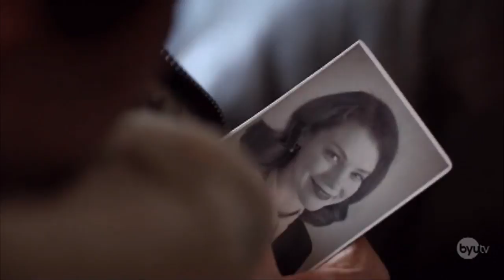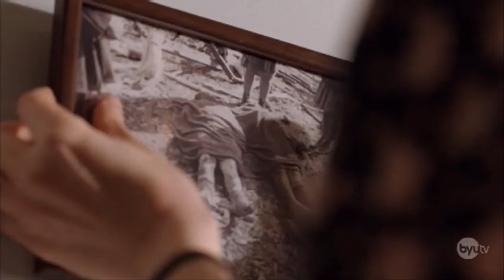Instrument of War BYUtv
When U.S. B-24 bomber pilot Clair Cline is shot down and captured in northern Germany, one war ends and another begins -- to keep hope alive. Now behind Nazi barbed wire and oppression, ...

Director: Adam Thomas Anderegg
Writer: Matt Whitaker
Stars: Jack Ashton, Elliot James Langridge, Daniel Betts

Production Companies
Kaleidoscope Pictures